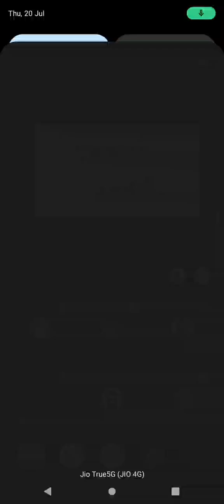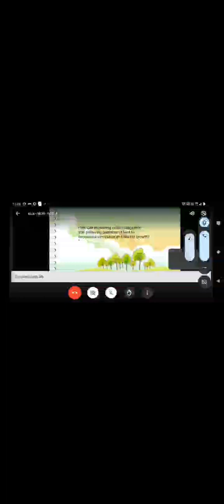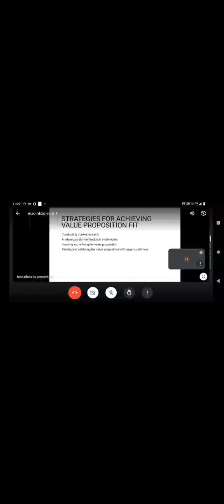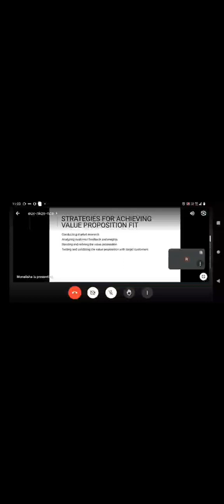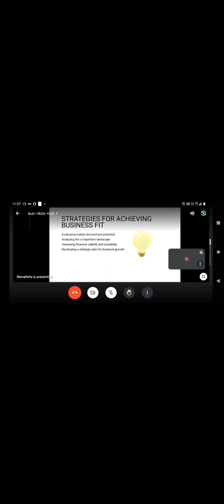From Innovation to Startup Success: Unleashing the Power of Value Proposition Fit & Business Fit